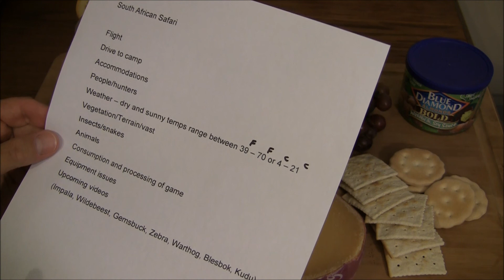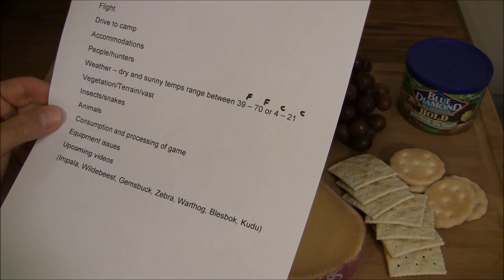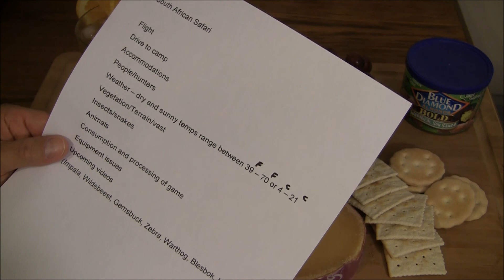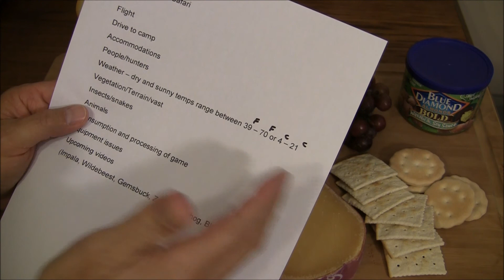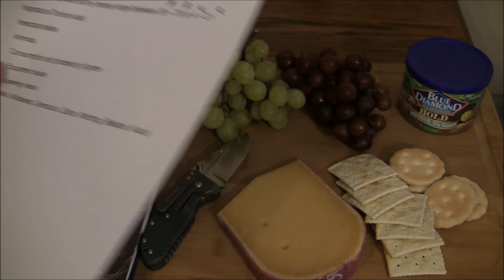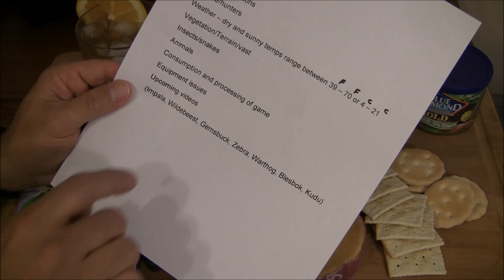Back from Africa Lunchtime Commentary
Hi Folks, I'm back from a wonderful adventure in Africa. Over the next couple of weeks, I will be sharing some video clips.  If you are not a hunter, please do not view them. I hope everyone is enjoying their summer. Thank you.